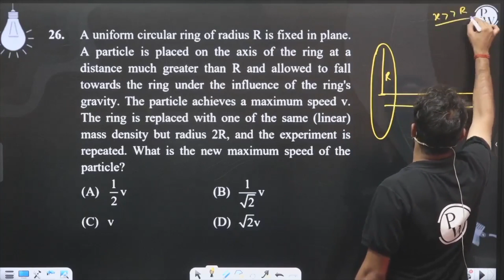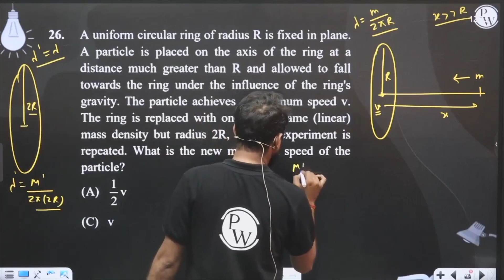A uniform circular ring of radius R is fixed in plane. A particle is placed on the axis of the r....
A uniform circular ring of radius R is fixed in plane. A particle is placed on the axis of the ring at a distance much greater than R and allowed to fall towards the ring under the influence of the ring's gravity. The particle achieves a maximum speed v. The ring is replaced with one of the same (linear) mass density but radius 2R, and the experiment is repeated. What is the new maximum speed of the particle?